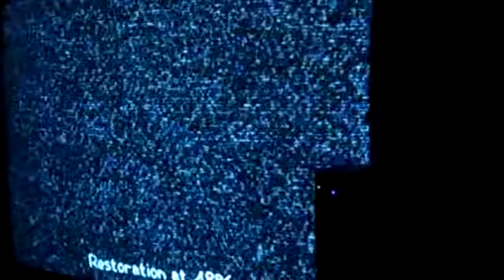kingdom hearts part6